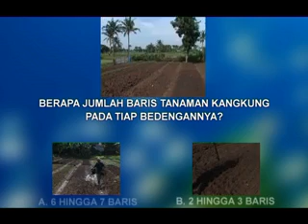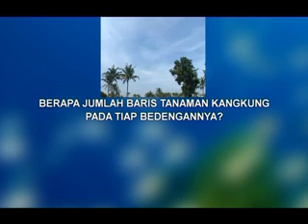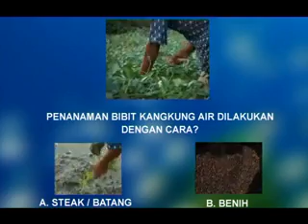BERCOCOK TANAM KANGKUNG